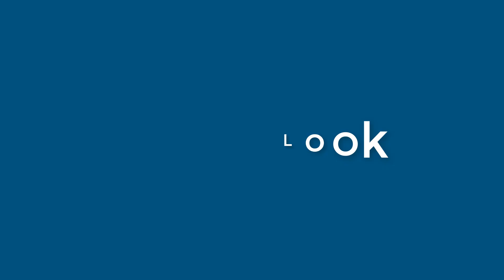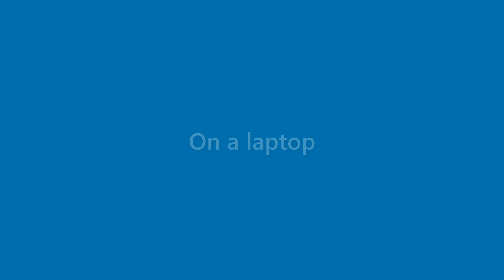Bobbie Patrick - appearance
Name Look - Bobbie Patrick - appearance. In this video we present "Bobbie Patrick" name look and feel in various scenarios.
This video will cover:
How does "Bobbie Patrick" look as a personal letterhead?
How does "Bobbie Patrick" look on a business card?
How does "Bobbie Patrick" look on a computer/laptop screen?
How does "Bobbie Patrick" look with different background colors?
How does "Bobbie Patrick" look with various fonts?